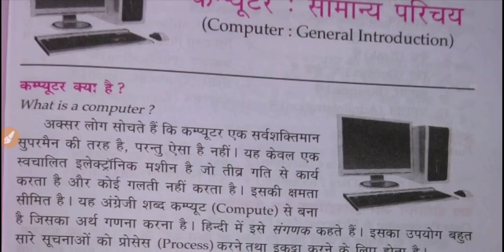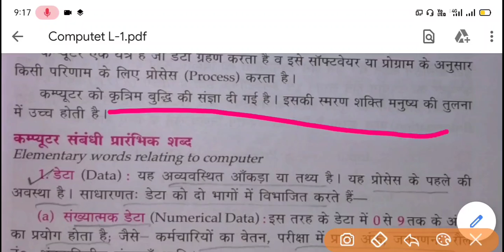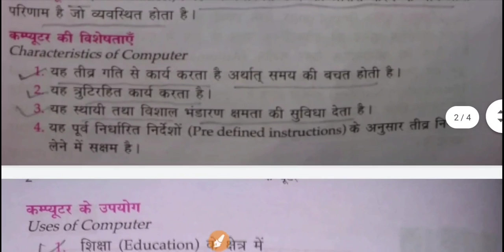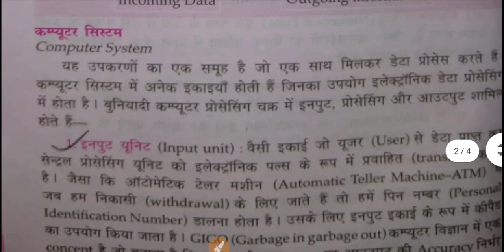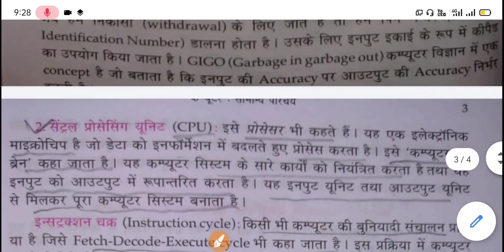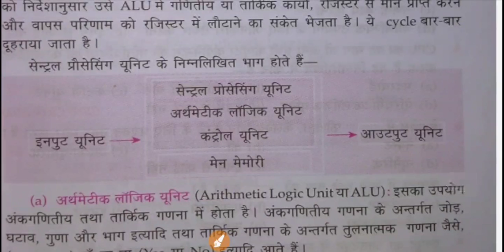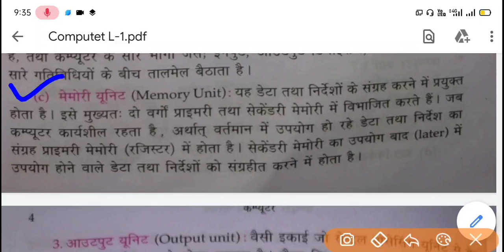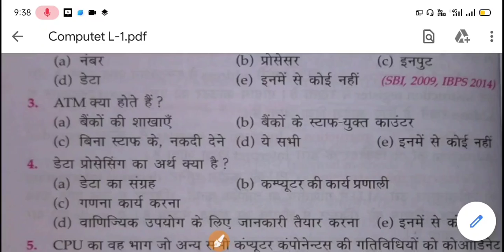डीएलएड(deled)(1 -सेमेस्टर)class- 1 , computer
पाठ-1 कम्प्यूटर का सामान्य परिचय